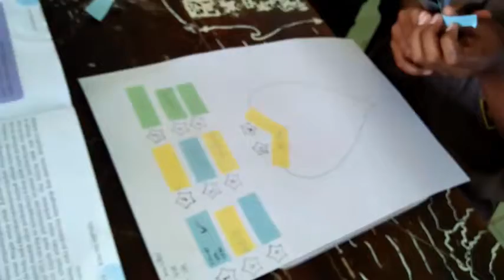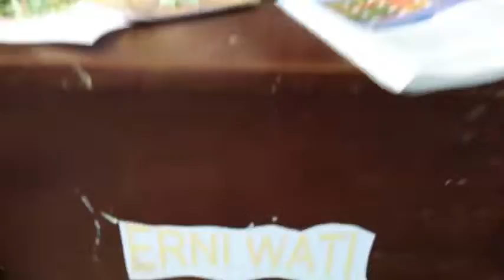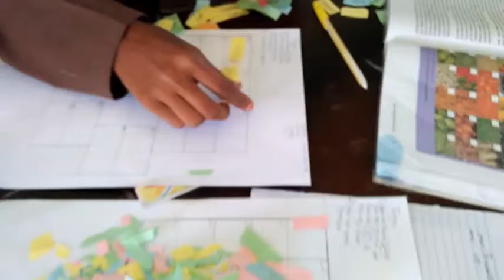Agrikultural ditangan Remaja Kreatif Jaman Now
Menampilkan aktivitas proses Agrikultural ditangan Remaja Kreatif Jaman Now